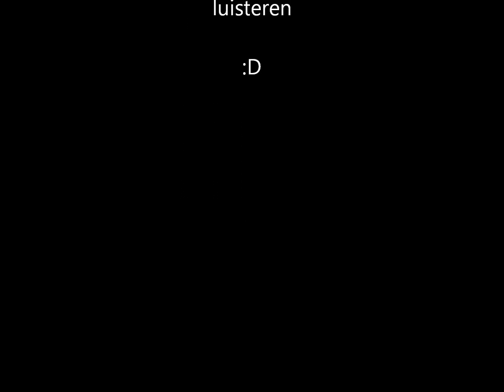DJ Teknick - Hardcoremotherfuckerz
nummer zelf gemaakt luisteren maar:D